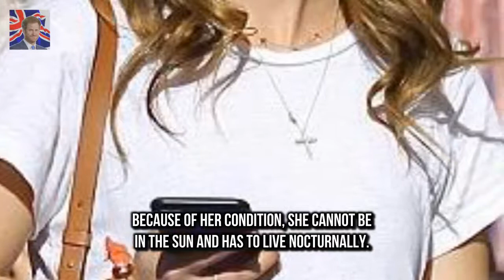The dashing 24-year-old son of Arnold Patrick Schwarzenegger strolls with mom sis and girlfriend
Patrick Schwarzenegger spent Sunday with three of the women closest to him
The dashing 24-year-old son of Arnold Schwarzenegger was glimpsed that day out in Venice California as were his his sister Christina and their mother Maria Shriver

Lady Gaga comforted by rumoured fiancé after emotional tribute to late aunt at Grammys  Lady Gaga:
Shes the Hollywood actress whos currently Down Un Jessica Chastain stuns in a red dress in Sydney :
On Monday the Brisbane socialite revealed the famous MAFS star Davina Rankin linked to famous men :